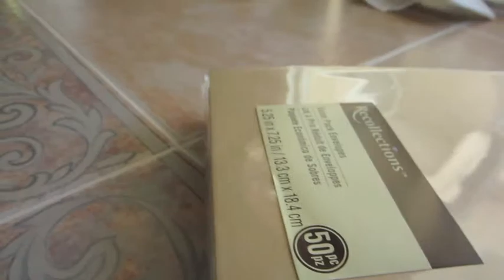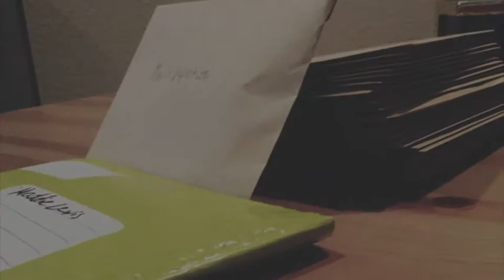Pre-Departure: Graduation, Grass Valley, Letters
A little video to hold you over until the weekly vlog!

I love you, baby girl.